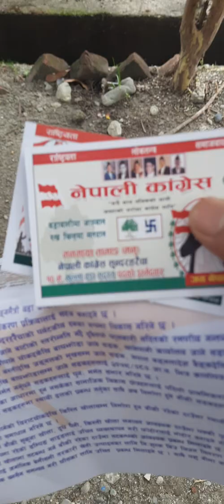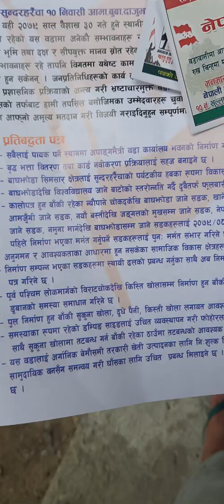Nepali Congress aaye haii hamro tira tw.